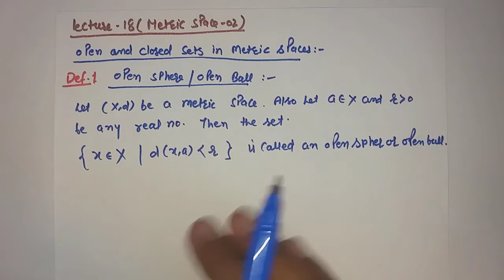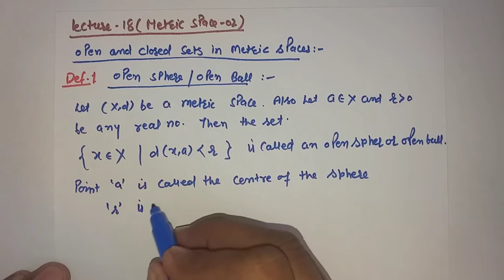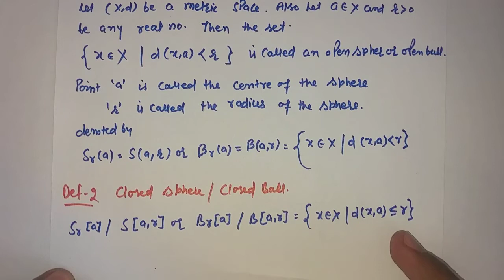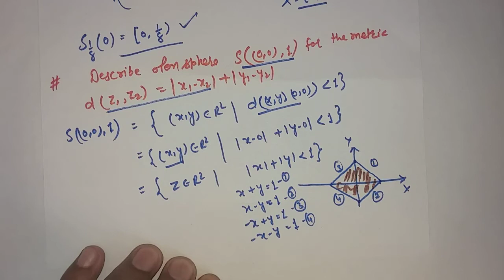Lecture-18(Metric Spaces-02)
This lecture describes the definition of Open Sphere(or Open Ball), Closed Sphere(or Closed Ball) and important example based on these definitions i.e. Usual Metric Space, Discrete Metric Space, and Euclidean Metric Space.